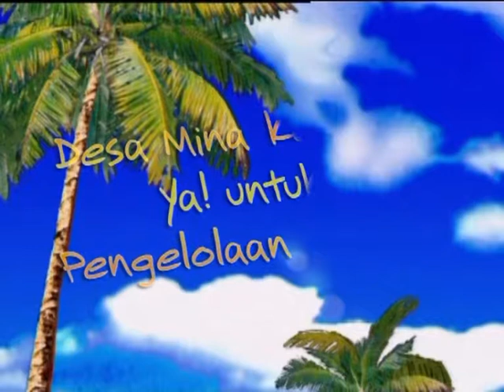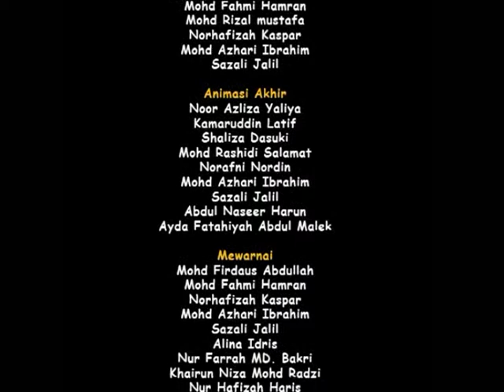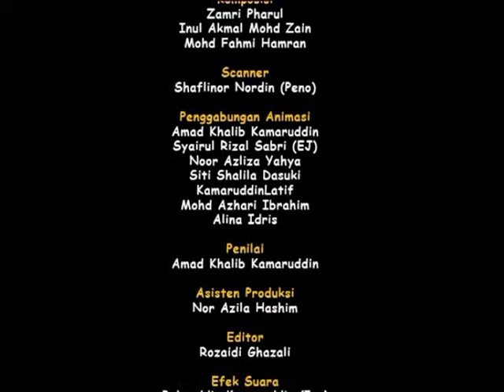Desa Mina Katakan Ya! Untuk Pengelolaan Sampah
Serial film animasi oleh Asia/Pacific Cultural Centre for UNESCO (ACCU), mengajarkan tentang pengelolaan limbah, konservasi air dan hutan, dan kesiapsiagaan bencana dengan cara yang menyenangkan dan mudah diingat. Film ini mengajarkan anak-anak dan masyarakat mengenai pentingnya pemilahan sampah. Berisi cerita tentang Mina dan kawan-kawannya saat mereka bahu-membahu memperbaiki pengelolaan sampah di desa mereka. Keputusan ini mereka ambil ketika kambing peliharaan Mina mati akibat memakan kantong plastik dan anak-anak lain di desa sakit akibat penanganan sampah yang tidak tepat.